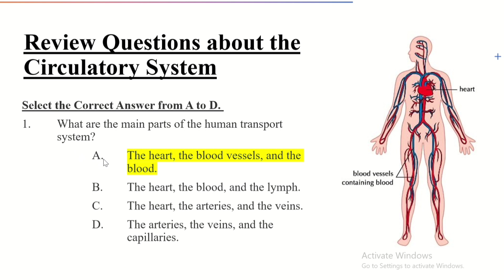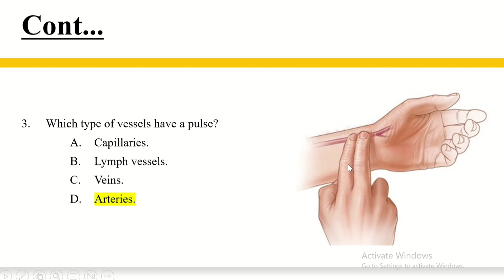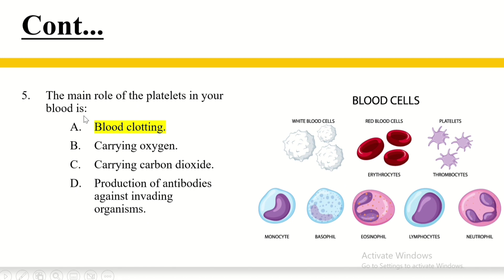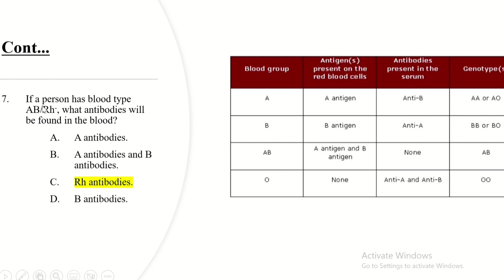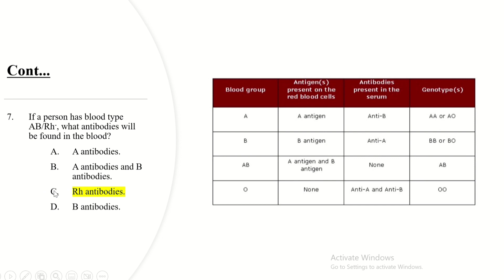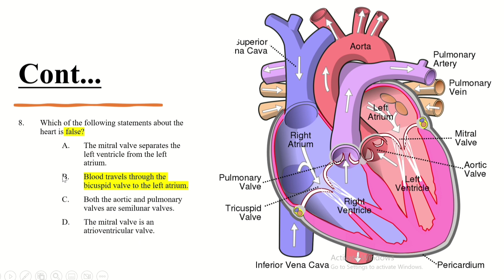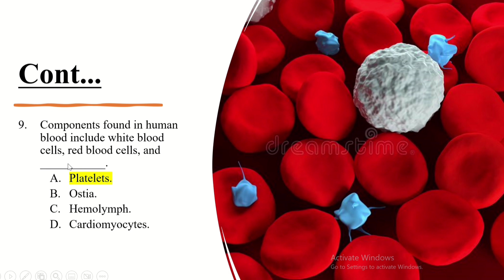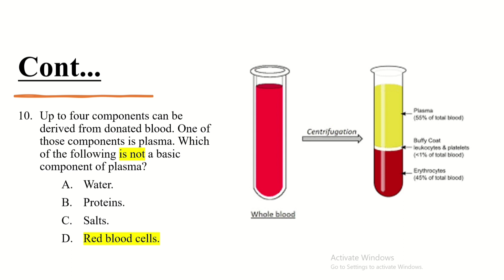Review Questions about the Circulatory System. Grade 9 Biology Unit 3.//Ethiopian Education.//